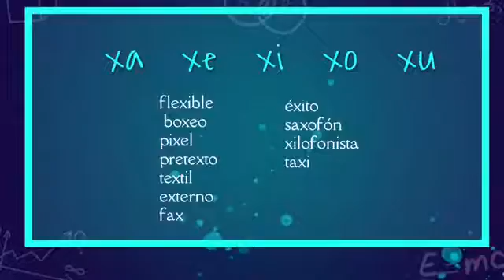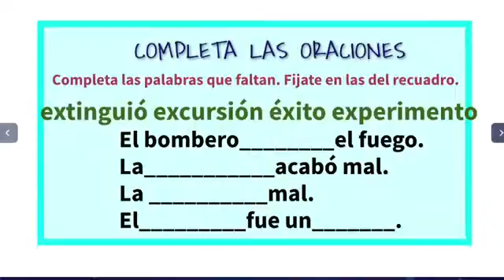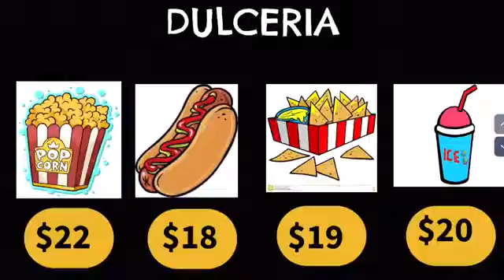Miss: Karina Mejia Espinal 1º B y C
Español y matemáticas